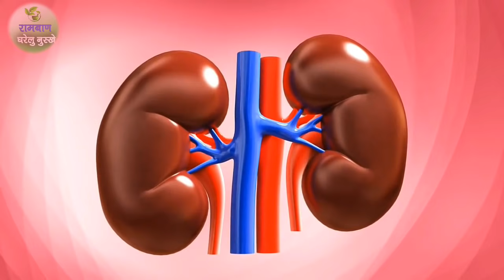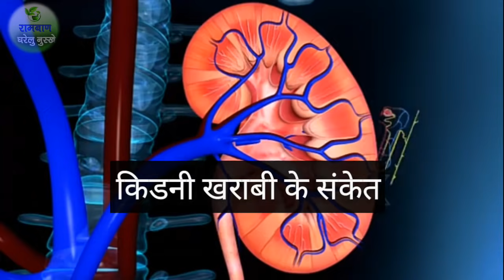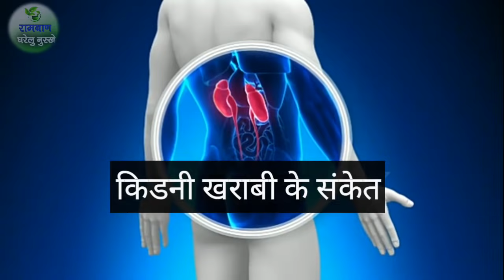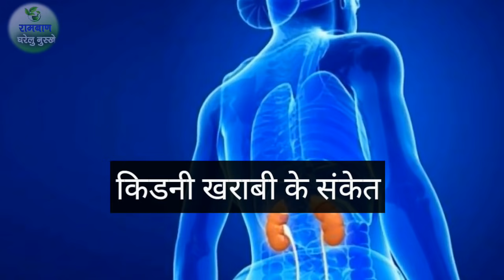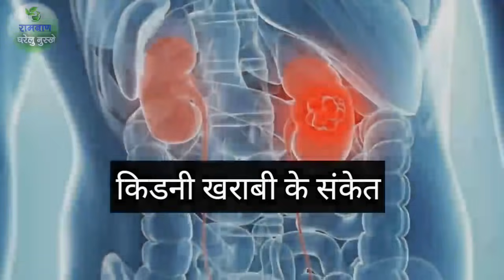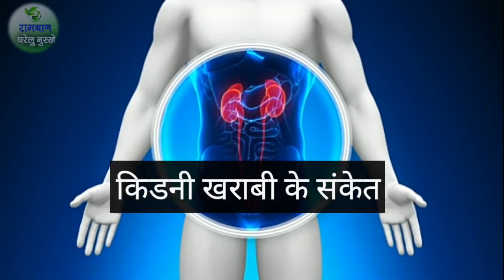किडनी ख़राब होने से पहले शरीर देता है यह 5 संकेत | kidney kharab hone ke lakshan |Kidney kharabi